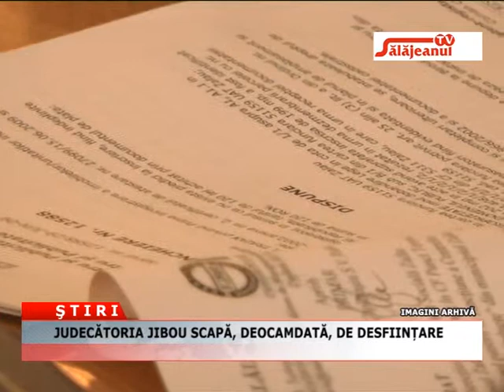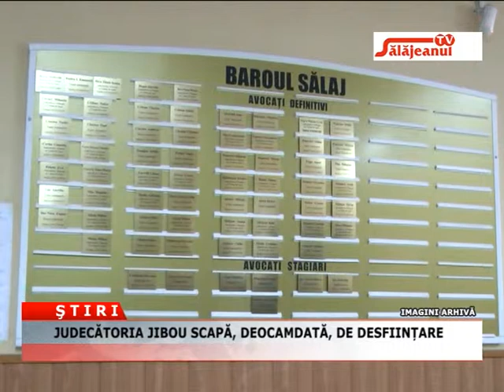JUDECATORIA JIBOU SCAPA, DEOCAMDATA, DE DESFIINTARE